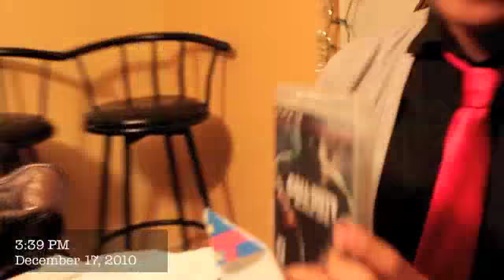VLOG: 12/17/10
Vlog